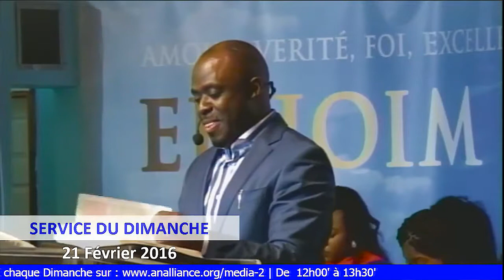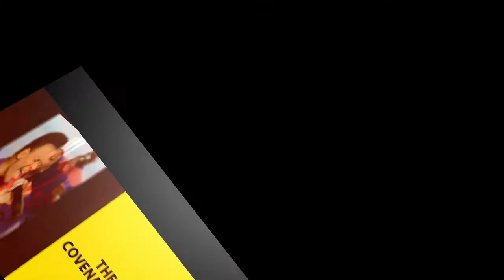CHRIST A ETE FAIT POUR NOUS SAGESSE, JUSTICE, SANCTIFICATION ET REDEMPTION (1)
Thème: "JESUS A ETE FAIT POUR NOUS SAGESSE, JUSTICE, SANCTIFICATION ET REDEMPTION (1)
Rev. Dr. Elie Kabongo
Dimanche 21 Février 2016